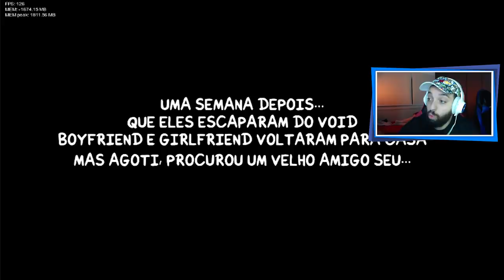O MOD MAIS ÉPICO JÁ FEITO! 😱 | Friday Night Funkin': VS AGOTI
[ MEU SETUP ]

2 Memórias Corsair Vengeance LPX, 8GB, 2400MHz, DDR4, CL16

[ CRÉDITOS ]